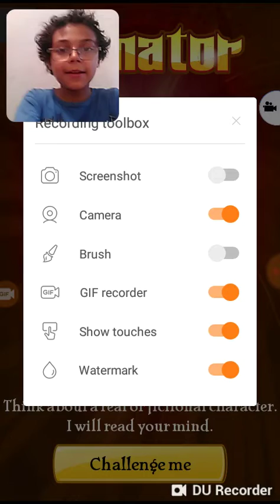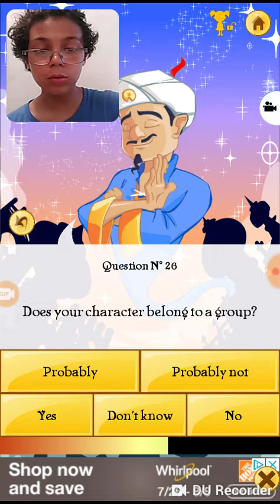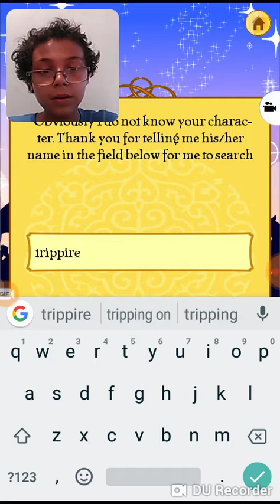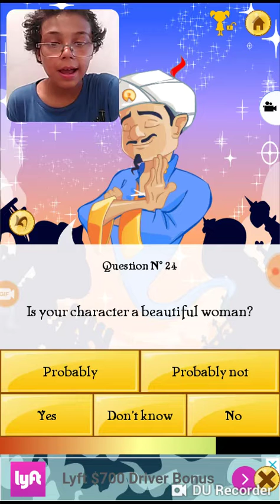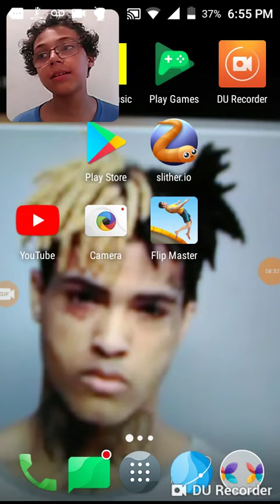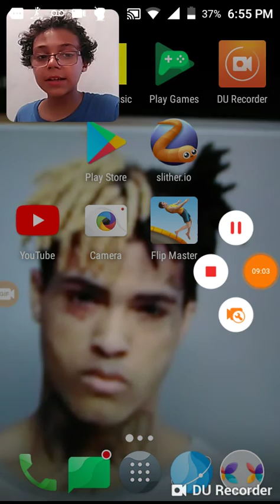Akinator rapper Edition